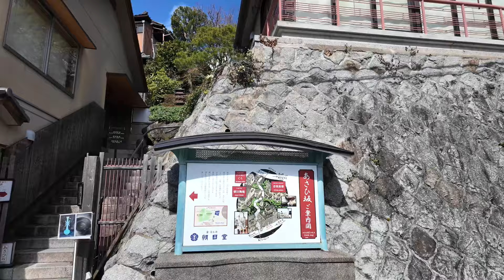2024年3月11日 京都東山を散策 茶わん坂〜清水寺 【4K】 Touring Kyoto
京都の東山を茶わん坂から清水寺まで散策しました。

I took a walk through Higashiyama in Kyoto from Chawanzaka to Kiyomizu-dera Temple.